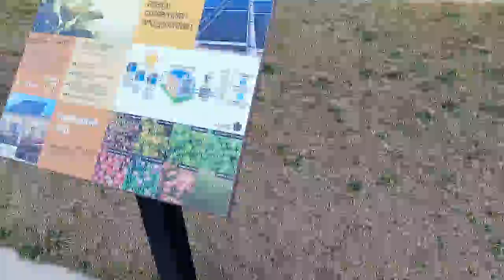Tearing Down The Old Gracelend \O` Donnel Hights Elementary School In Baltimore City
Graceland Elementary Odonnel Hights